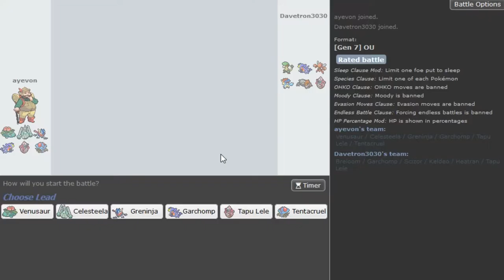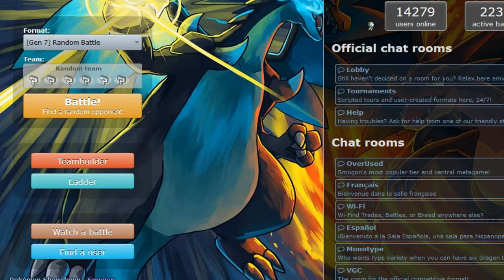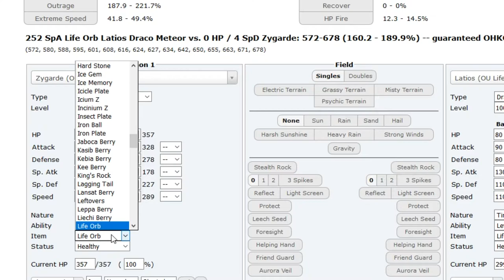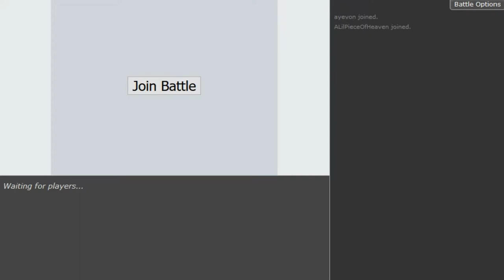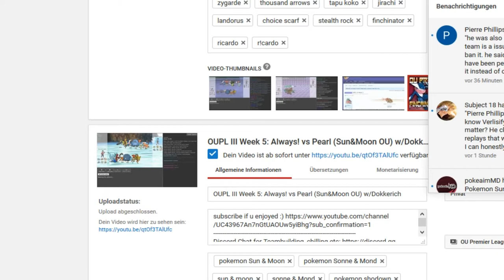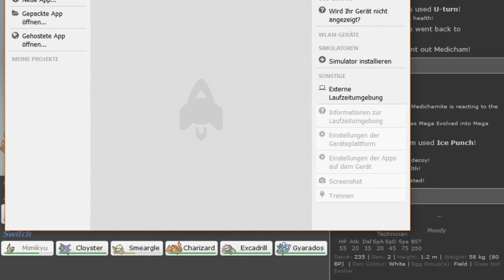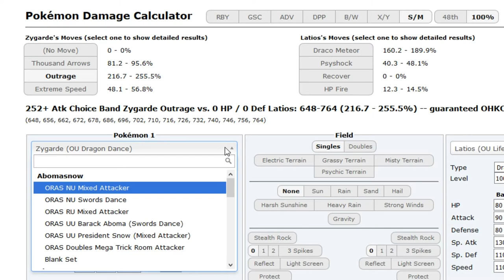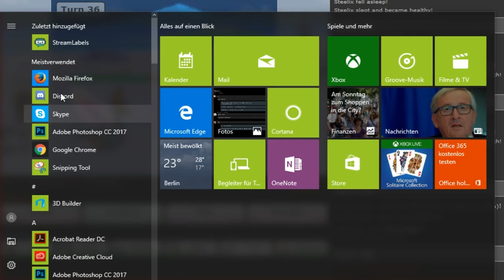Pokemon Sun&Moon OU Showdown Live #58 -Pat clicks=Colin gets mad w/Ayevon.Patlop,Sorry